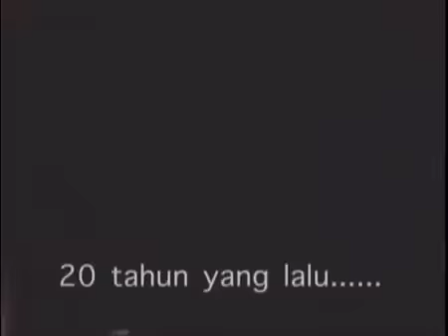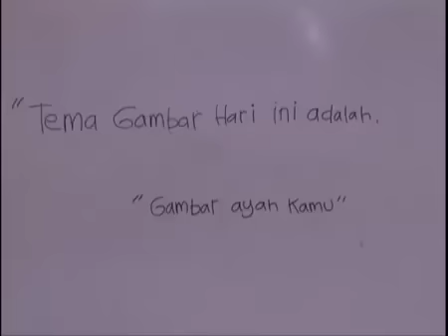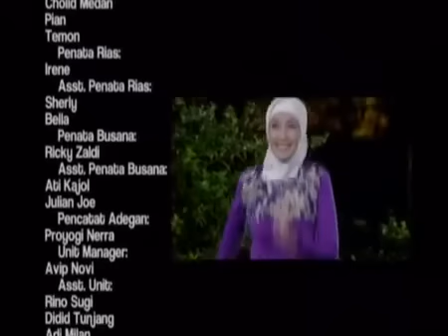FTV Arjun Perwira dan Desi Ratnasari Kasih Yang Terbuang